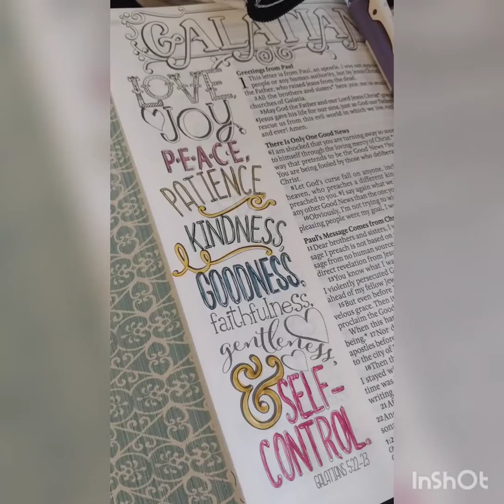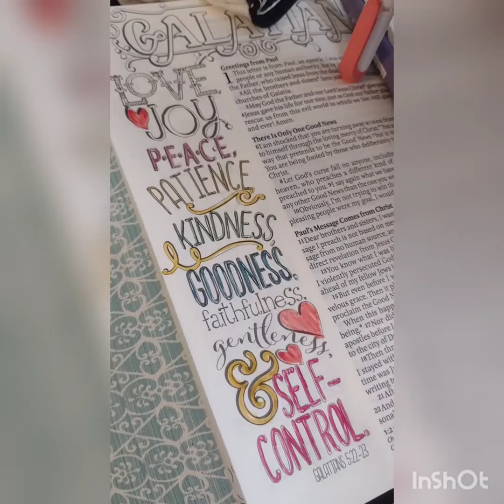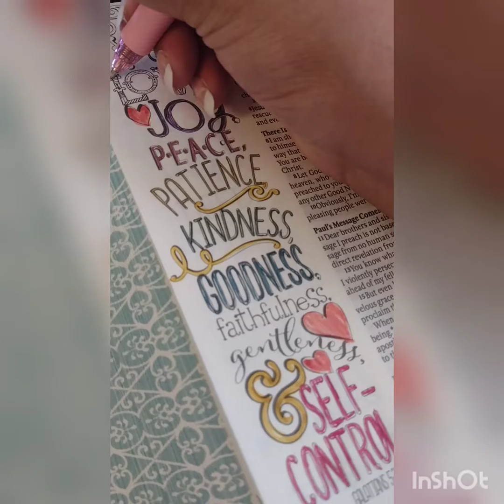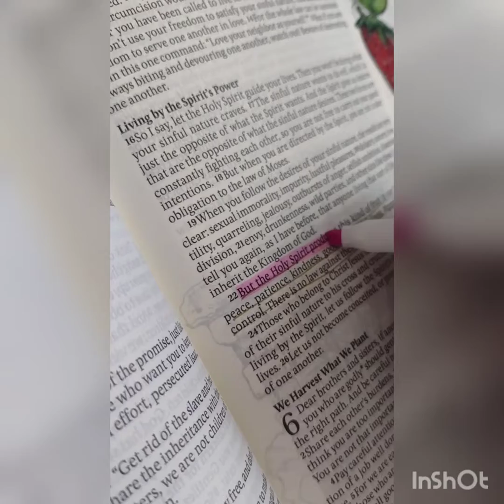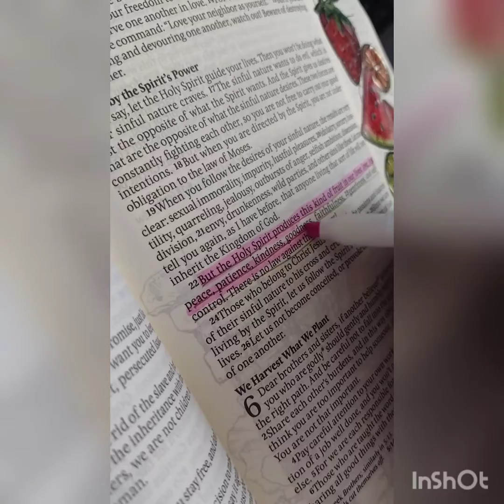color with me and pray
hello everyone

today I'm  doing some coloring in my new used inspire Bible I just received in the mail for my birthday.

I'm praying over my scripture with the fruit of spirit to help me product goods fruit in my walk with God. continue to grow by living in the spirit.

But the Holy Spirit produces this kind of fruit in our lives: love, joy, peace, patience, kindness, goodness, faithfulness, gentleness, and self-control. There is no law against these things!